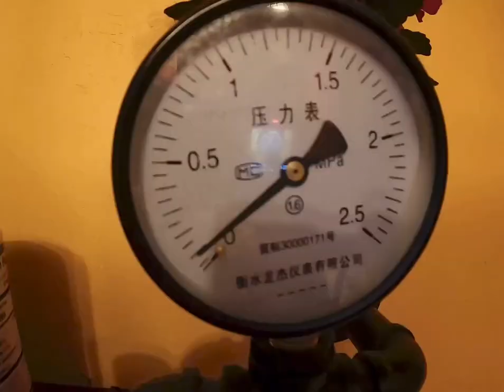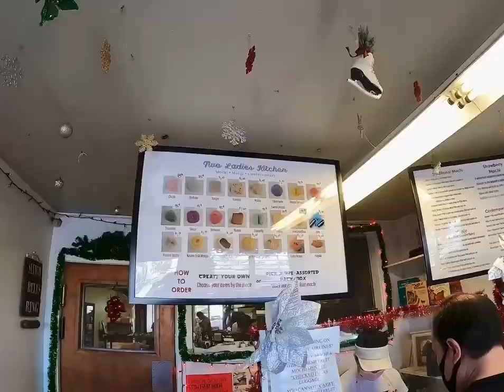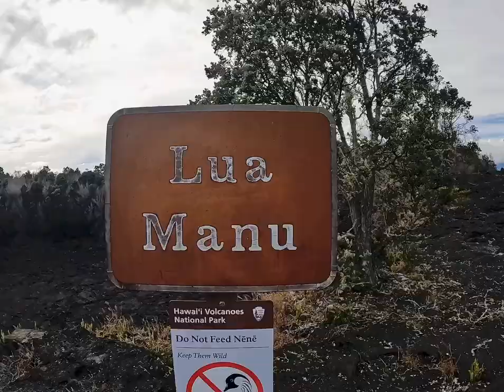Big Island Hilo Part 3: Volcanoes and Rainforest夏威夷大岛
2021 Hawaii Big Island Trip